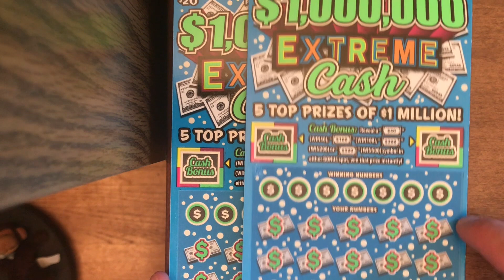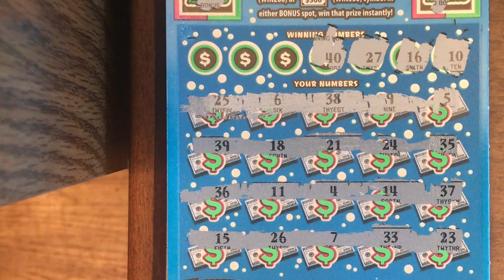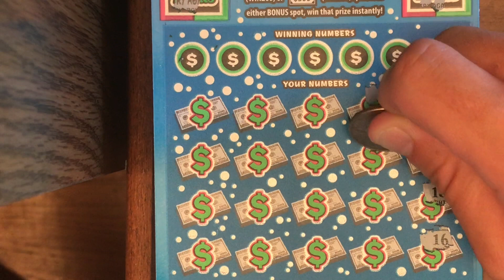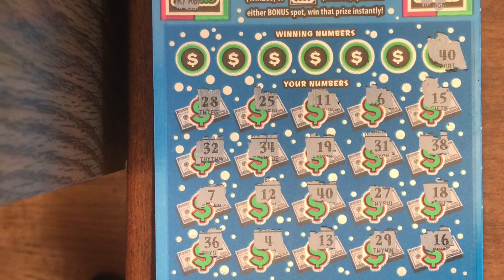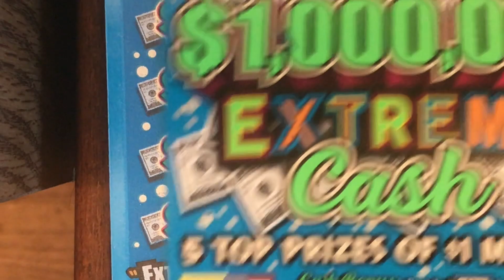$1,000,000 Extreme Cash Pennsylvania Lottery Scratch Off $20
I bought (2) $1,000,000 Extreme Cash Pennsylvania Lottery Scratch Off priced at $20 each.